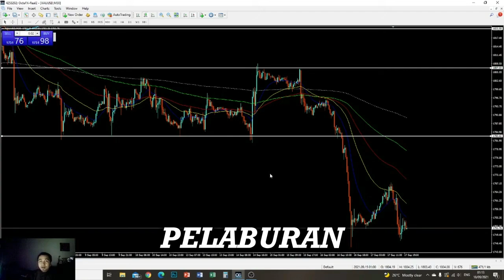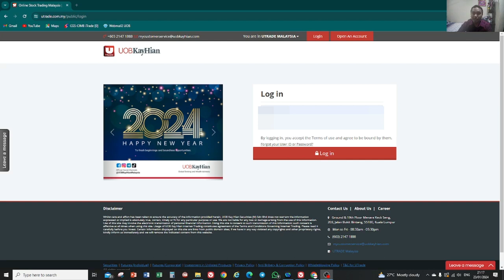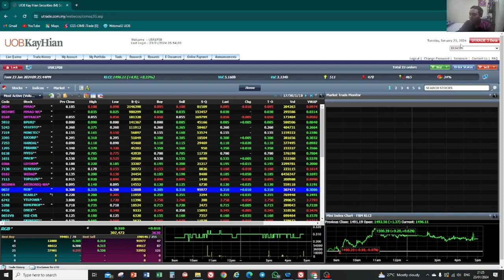Part 1: PANDUAN MENGGUNAKAN AKAUN PELABURAN UTRADE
Pastikan untuk melabur apa sahaja intrumen pelaburan, anda perlu cari pengetahuan yang tepat. Semoga video ini dapat memberikan pendedahan kepada masyarakat bagaimana untuk melabur pada tempat yang betul.

Dislaimer/Penafian:
Konten ini bukan cadangan belian atau jualan dan juga bukan pengumpulan wang untuk dilaburkan. Konten ini adalah sebagai pendidikan kewangan dan pelaburan semata-mata.